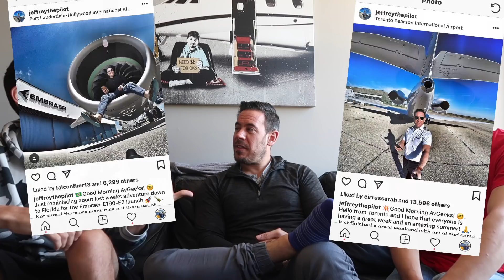Q&A With Jeffrey The Pilot! Business Jet Pilot Aviation Career!!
Today we sit down to interview Jeffrey The Pilot in Toronto Canada. We discuss his journey from aviation dreamer to corporate jet pilot. We explore getting started with flight training, applying for pilot jobs, affording education, having fun with flying, and much more. Jeffrey has racket up around 9,000 hours of flight time throughout his career giving him plenty of good stories to share!